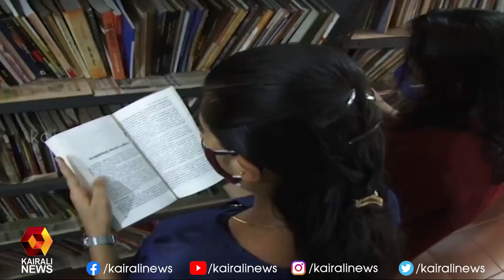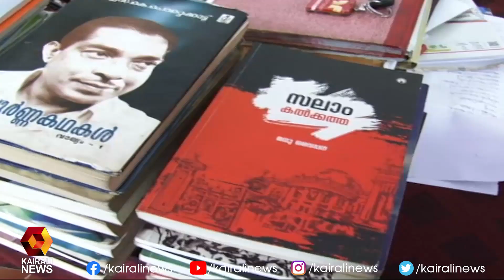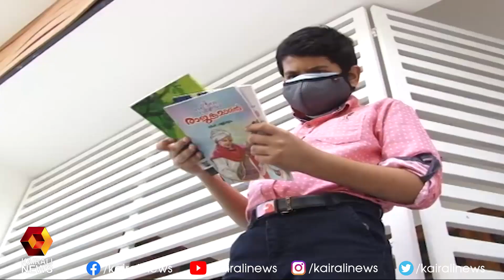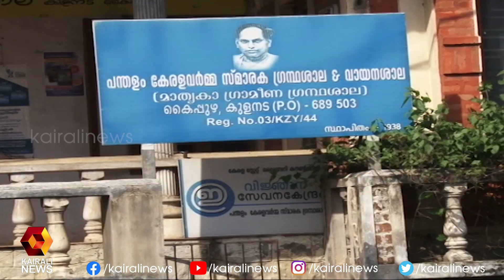പന്തളം കേരളവർമ്മ ഗ്രന്ഥശാലയിലെ അക്ഷരസേനാംഗങ്ങൾ| Balavedi | Kairali News